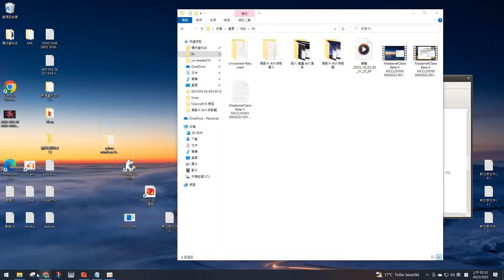* * MadamelClara Beta V MCCLXXXV 0002023 0010 0003 00000 00001 00006 00001 ( Mond ) * *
* AVI